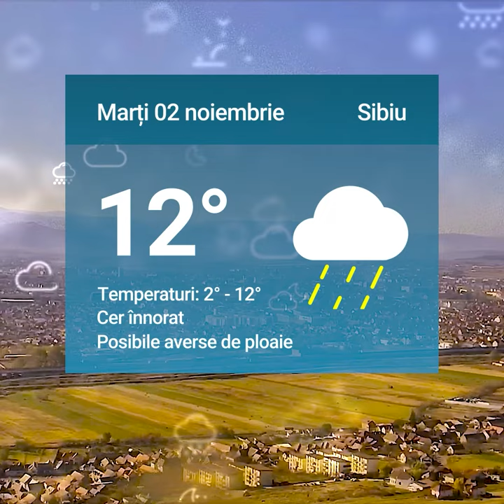Anunț de la Ministrul Educației – Școala va începe pe opt noiembrie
Anunț de la Ministrul Educației – Școala va începe pe opt noiembrie şi alte două știri de luni 01 noiembrie